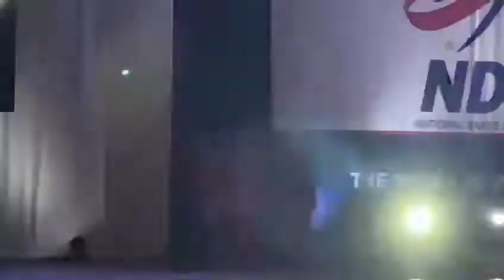Davenport University NDA Open Div. II 2021 2nd Place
Choreography - Shannon Sandvik